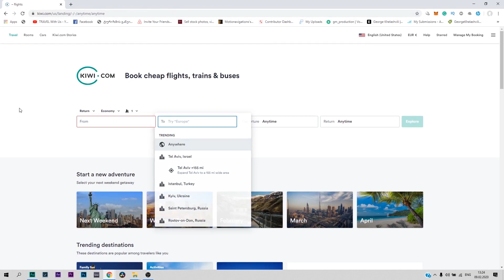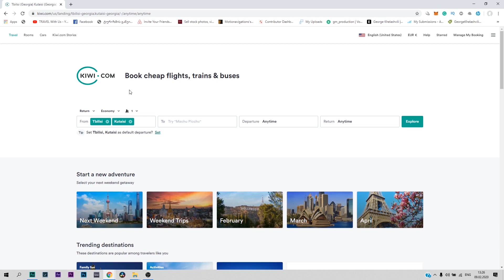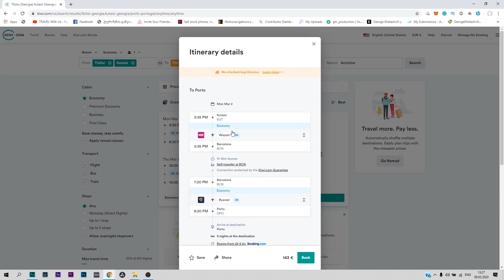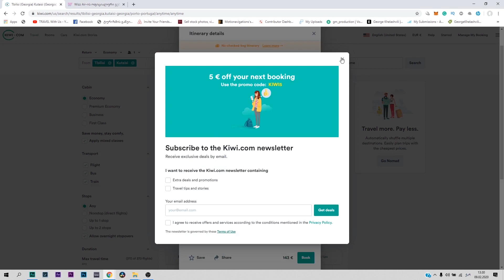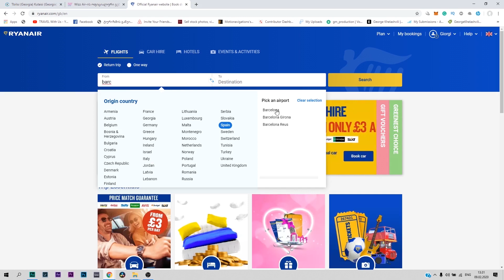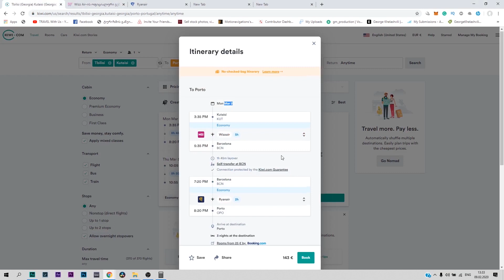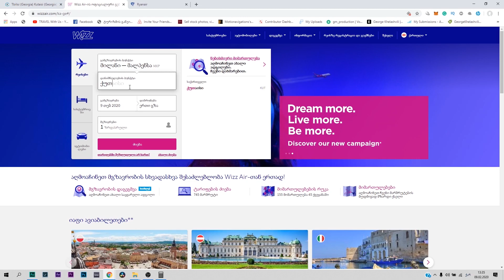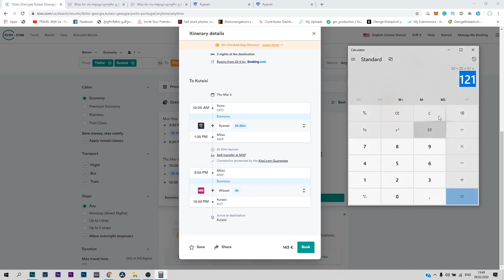როგორ შევიძინოთ იაფი ავიაბილეთები KIWI-ზე?! | Travel With Us Vlog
ესეც მესამე დაპირებული ვლოგი, სადაც თქვენ გაიგებთ, თუ როგორ შეიძლება შეიძინოთ ავიაბილეთები ყველაზე იაფად KIWI.COM საიტის დახმარებით.

ტექნიკა:

კამერა:
- Osmo Action
- Sony a6300(4K)
- Sigma Art 30mm 1.4
- Sony 55-210
- Sony 16-50
სტაბილიზაცია:
- DJI Ronin S
დრონი:
- DJI SPARK
მიკროფონი:
- MOVO VXR10